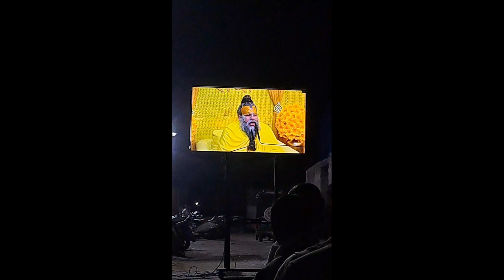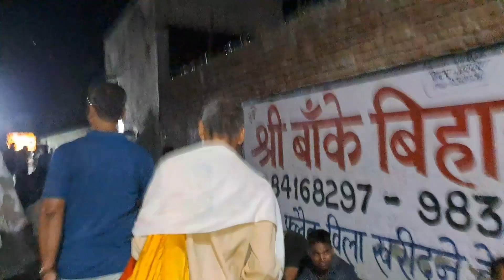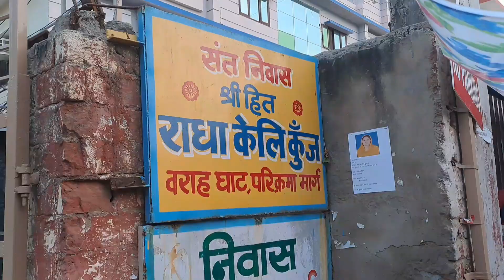प्रेमानंद महाराज जी के सुबह के दर्शन कैसे करें? संपूर्ण जानकारी Ram Pawar Vlogs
premanand ji
premanand govind sharan ji maharaj
premanand govind sharan ji
govind sharan ji
premanand ji maharaj vrindavan, virat kohli premanand ji maharaj, premanand ji maharaj vs bageshwar dham, premanand ji maharaj with acharya prashant, premanand maharaj on non veg, vrindavan ras mahima, rajendradasjimaharaj, devkinandan, radhanaamkirtan, sanatan, bhajan marg, bhajanmarg, bhajan marg, sanatan shorts,